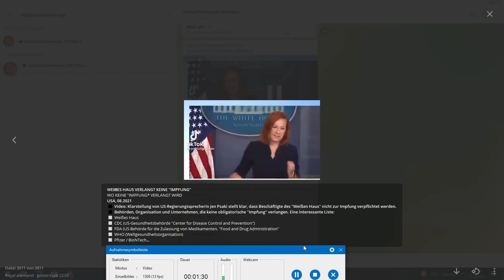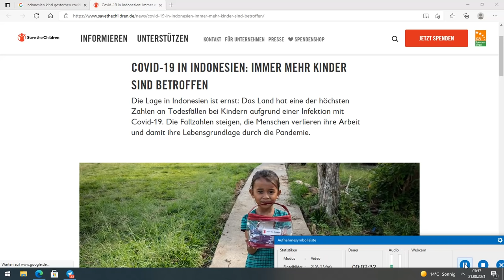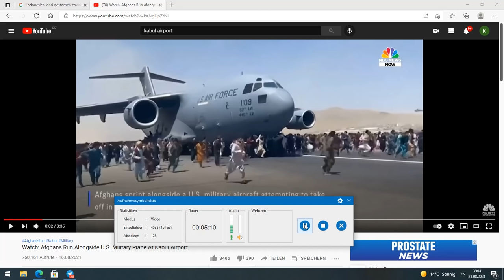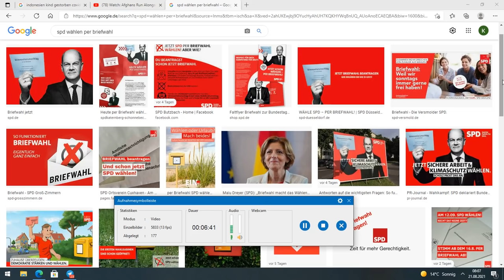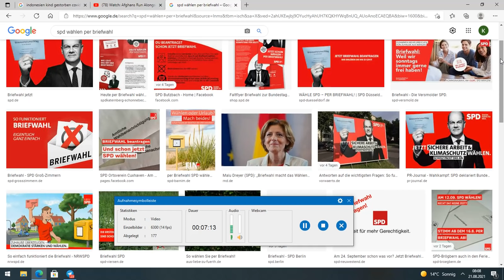Reset2024-informacje z Niemiec i okolicy